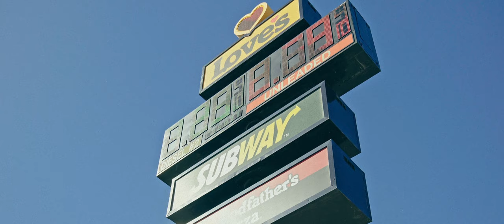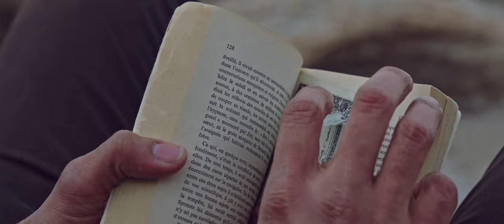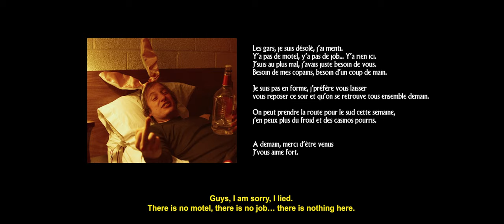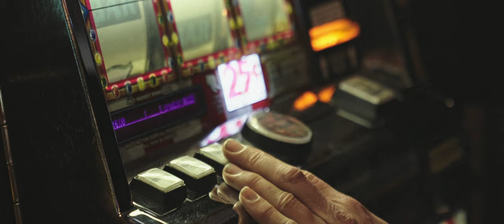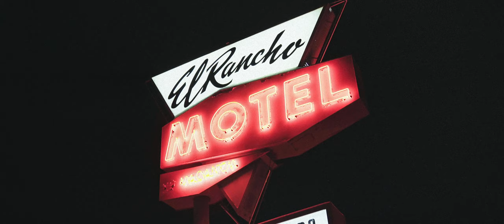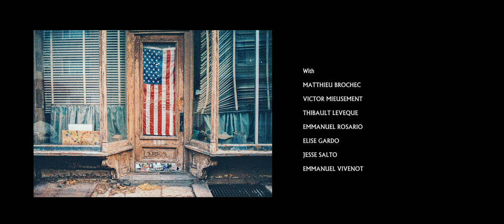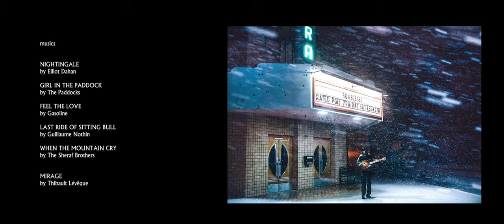NEVADA / short film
NEVADA
by Thibault Lévêque

chief operator Lucas Hauchard
director of photography Théo Gosselin
assistant DoP Emmanuel Rosario
assistant director Emmanuel Vivenot
screenplay Thibault Lévêque
sound engineer Jeremy "Spike" Huet
camera operator Lucas Hauchard
editor Lucas Hauchard

with

Matthieu Brochec
Victor Mieusement
Thibault Lévêque
Emmanuel Rosario
Lise Gardo
Jesse Salto
Emmanuel Vivenot

musics

Nightingale by Elliot Dahan
Girl in the Paddocks by The Paddocks
Last ride of sitting bull by Guillaume Nothin
When the mountain cry by The Sheraf Brothers
Mirage by Thibault Lévêque

additional photographies

Théo Gosselin
Victor Mieusement
Emmanuel Vivenot
Emmanuel Rosario